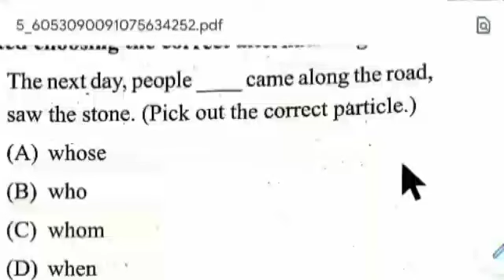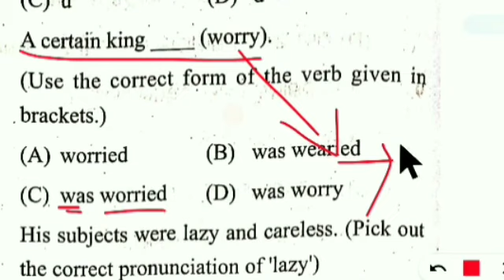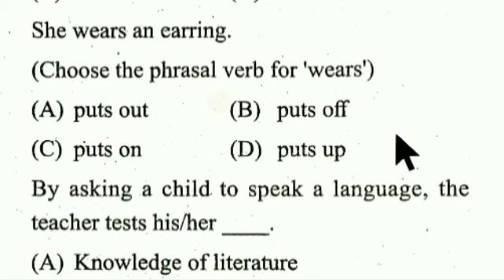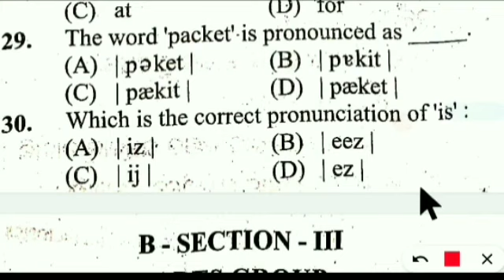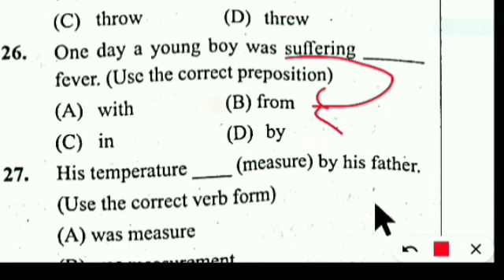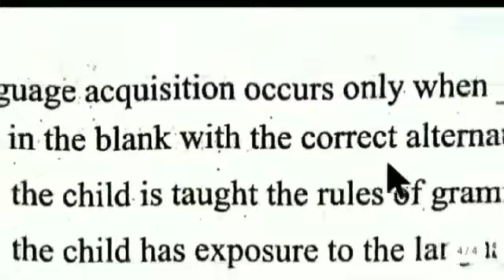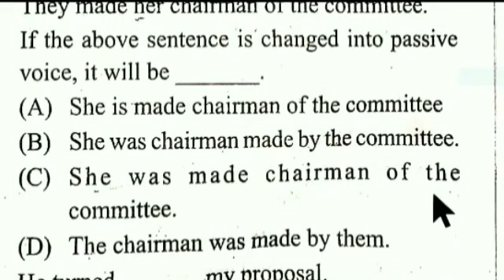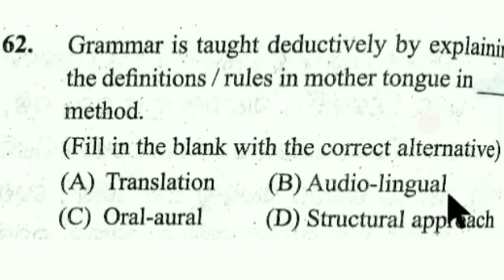English Grammar Marathon Full Coverage/Revised/ 2016 to 2019 All set Analysis for osstet 1st 2022